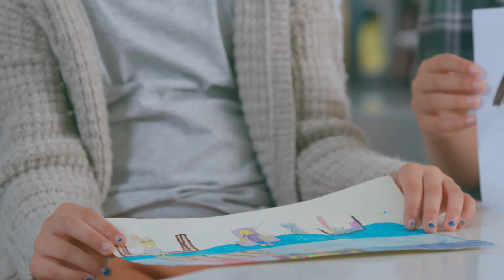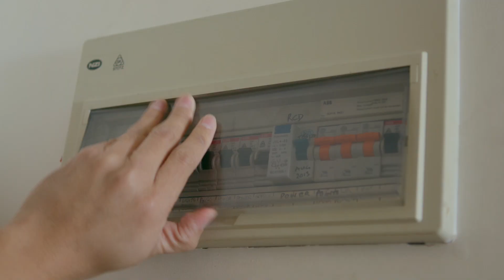Make Your Place Quake Safe - Turning off gas, water and electricity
Supply lines for your home's water, electricity and gas can be damaged by natural hazards, posing a risk of further damage or injury. That's why it's important to know how to turn off these mains supplies before you have to do it in an emergency.

Remember, always put the safety of yourself and your family first - and only turn your mains supplies off if you can do so safely. If you turn your mains gas supply off, a registered technician will be required to reestablish the supply. So only turn off mains gas if you suspect a leak, or if you're advised to do so by the authorities.